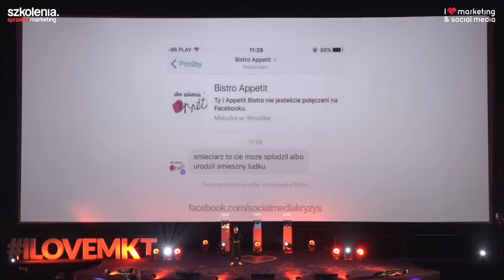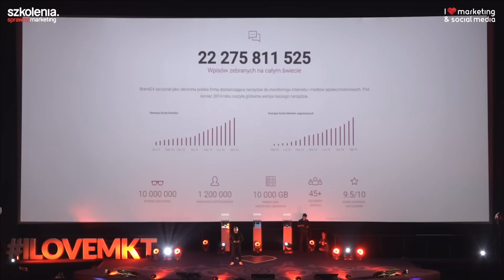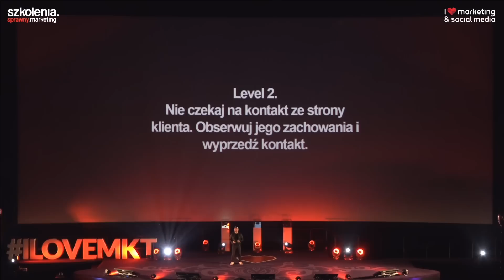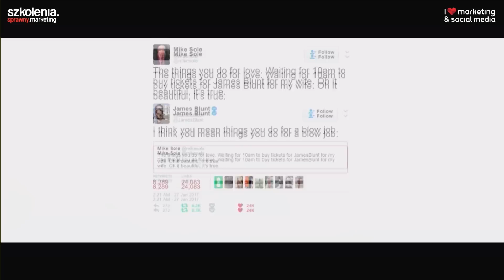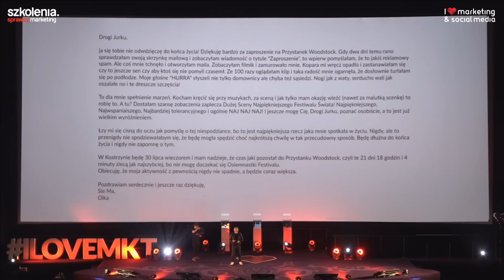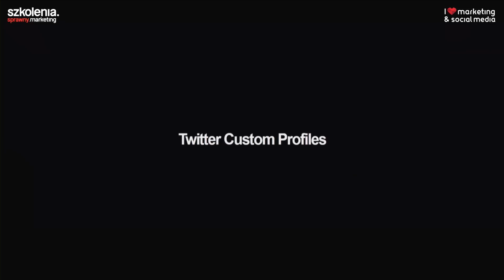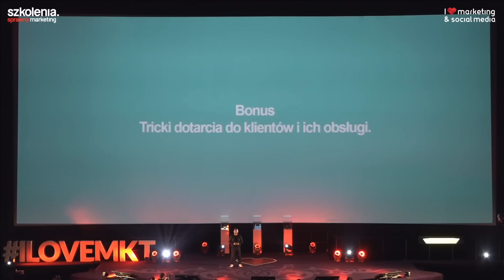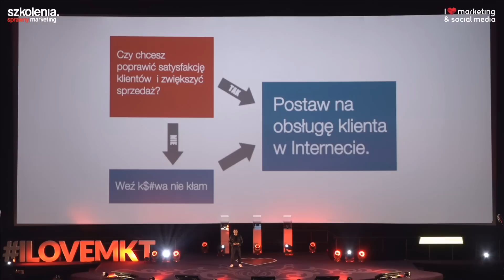12 Dobrych Praktyk Budowania Relacji z Klientami - Michał Sadowski na ilovemkt 2017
Prezentacja z konferencji iLoveMkt 2017. W prezentacji znajdziesz listę dobrych praktyk relacji z klientami w sieci. Porady i narzędzia pozwalające na personalizację kontaktu, a tym samym utrzymanie wysokiego tempa wzrostu ilości klientów w Twoim biznesie. Garść porad z dziedziny Obsługi Klienta (Customer Success) oraz optymalizacji procesów sprzedaży.
Michał Sadowski to założyciel i prezes Brand24 S.A. firmy zajmującej się monitoringiem Internetu, z którego korzystają tysiące marek z 50 krajów. Startup Founder of the Year w konkursie The Next Web Startup Awards. Autor bestsellerowej książki "Rewolucja Social Media".